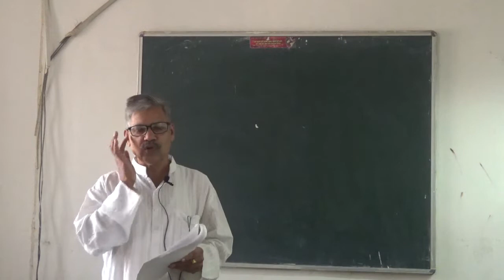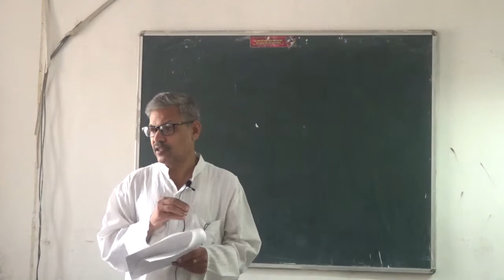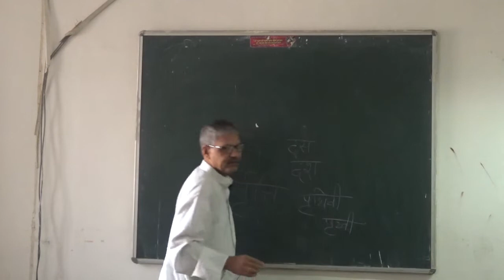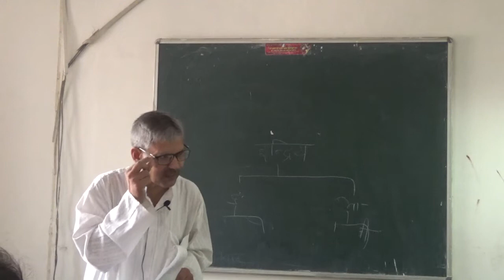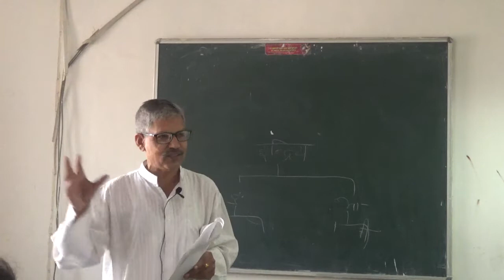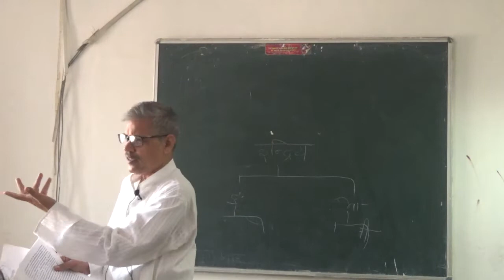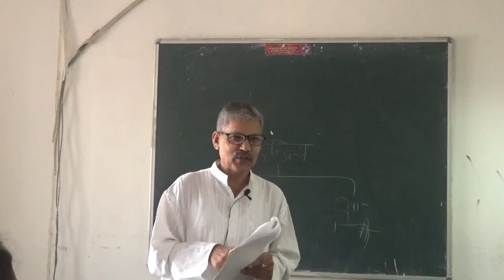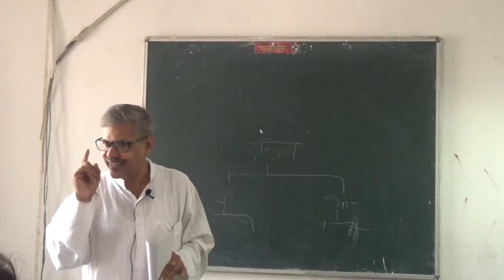Jain Darshan Vidyapeeth Diploma Course Class- 12 by Dr.Veer Sagar jain-01.11.18